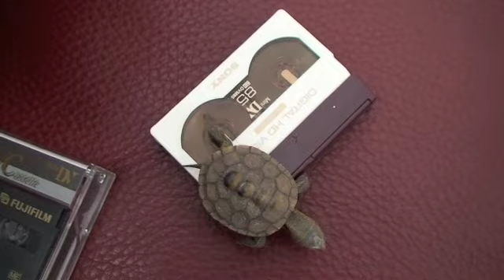Diamondback Terrapin rescue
This little bugger was pinned between the grates of a storm drain, after the rescue we shot some video and released him back to the water.  Diamondback terrapins are the only brackish-water turtles in north america, glad we could help this little ripper!  Steve would be proud!